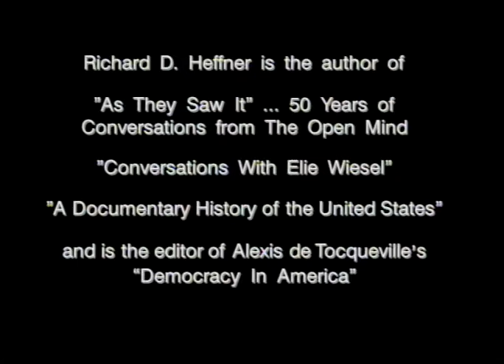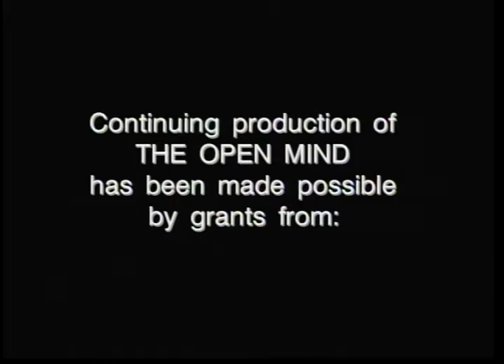The Open Mind: The New Gilded Age - Larry M. Bartels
Princeton social scientist Larry M. Bartels discusses his book “Unequal Democracy: The Political Economy of the New Gilded Age."

Taped: 06/11/2008